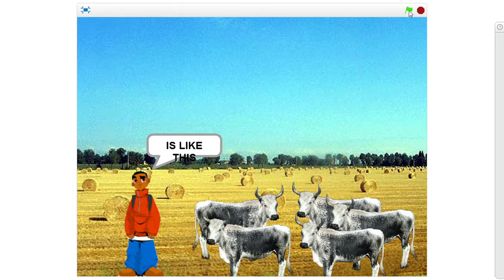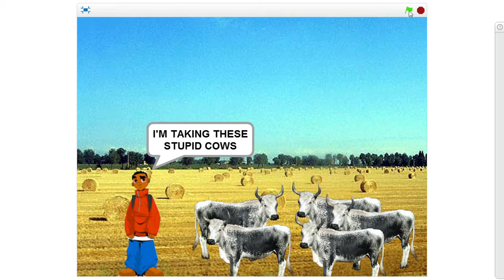Heritage Day Project - Enkosi 2016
Enkosi made a story about modern and traditional celebration of Heritage Day and the value.  Watch to the end for a shocking conclusion and a moral.